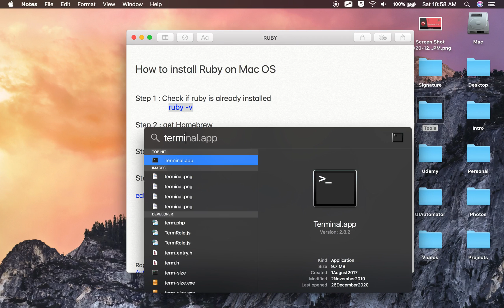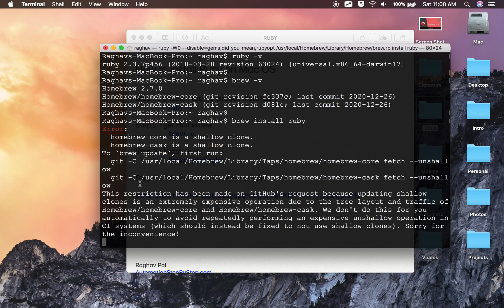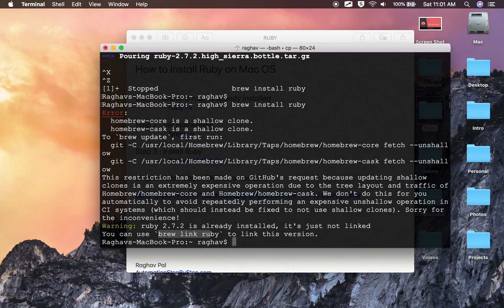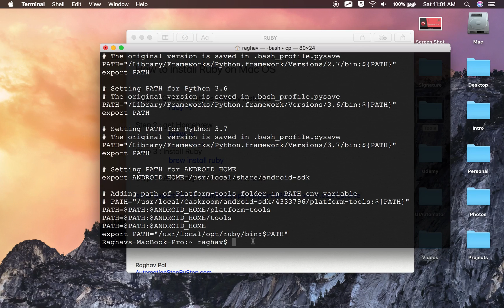Ruby Beginner Tutorial 3 | How To Install Ruby On MacOS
Step 1 : Check if ruby is already installed
   ruby -v
Step 2 : get Homebrew from brew.sh
   brew -v
Step 3 : Install Ruby
   brew install ruby
Step 4 : Add Ruby in PATH env variable
echo 'export PATH="/usr/local/opt/ruby/bin:$PATH"' ›› ~/.bash_profile

Check with following commands
ruby -v      // to check ruby version
ruby -e "puts 'Hello World'"  // run a ruby program
man ruby     // ruby help and documentation
gem -v      // ruby gem version
gem sources     // source of ruby gem
gem list      // list of ruby gems installed

Raghav Pal
AutomationStepByStep.com

Raghav